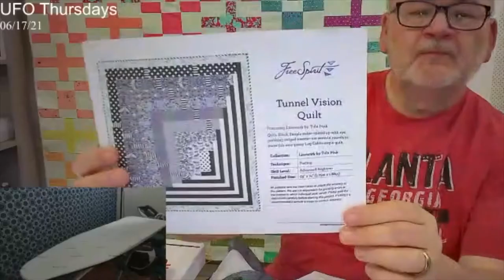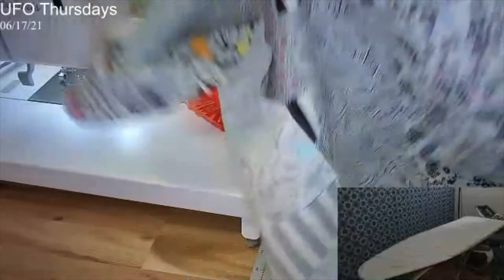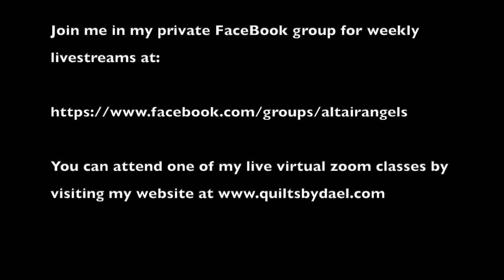How to make the Tula Pink Linework TUNNEL VISION quilt top on my Baby Lock Solaris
Join Baby Lock Educator Richard Tharp on the Facebook Group "Baby Lock Angels" to join the weekly LiveStreams!

I have weekly LIVE demos on the Baby Lock Machines in my studio: Solaris, Altair (Meridian),  Accomplish, Triumph, Regent, Sashiko, Gallant!

If you enjoy my videos you can make a donation or send me a cup of coffee  here...